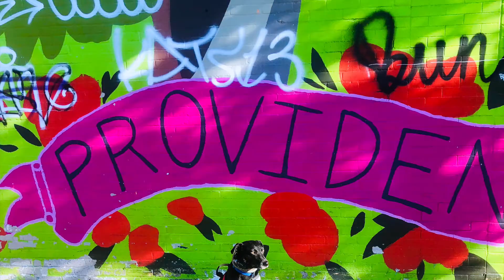Providence/Bakersfield Dog Trainers:2 yr old Lab-Pit mix:Emmet|Best Dog Trainers in RI.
If you live in the Rhode Island area, give us a call and we can make your dog just as happy and obedient as Emmet !